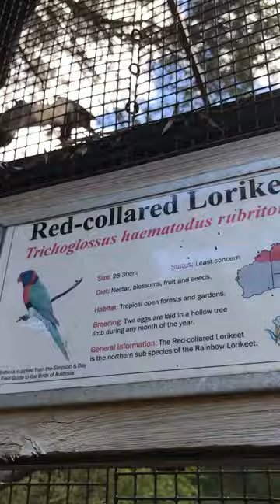Red-Collared Lorikeet - Featherdale Wildlife Park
A Red-Collared Lorikeet at the Featherdale Wildlife Park in Sydney.